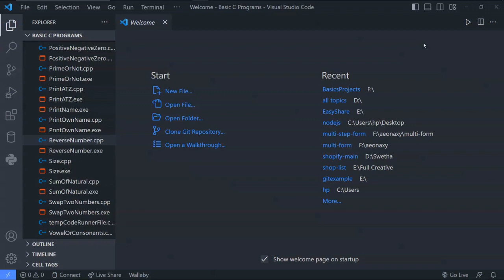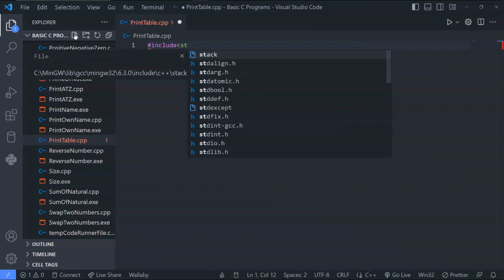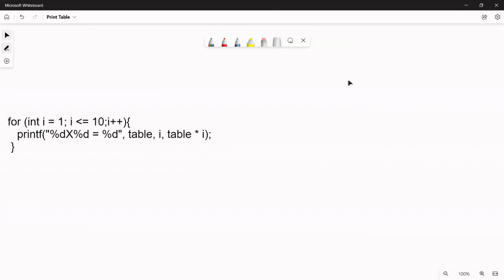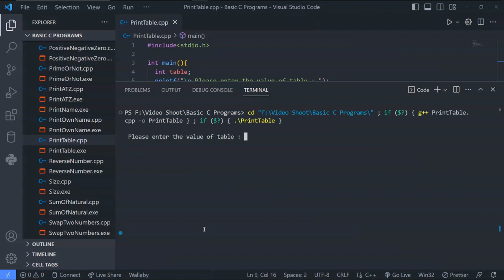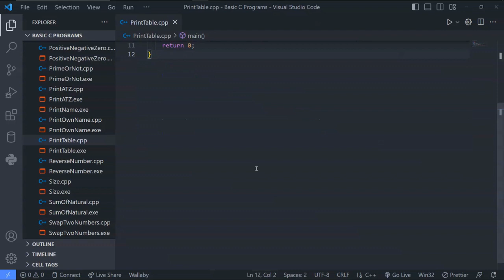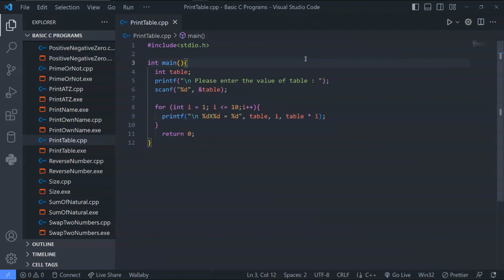Program to Generate Multiplication Table in C | Basic C Program [Hindi] | Code Secret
How to write a CProgram to Generate Multiplication Table in Hindi.In this video i have explained how to write a C Program to Generate Multiplication Table using C language . I assure you , you will definitely like this video .
If you want to get more of this video , then please go through any video which explain what is switch statement , how to declare a variable , how perform addition operation.
In upcoming days , i'll be uploading many videos on different different aspects , like SQL , React.js , Git etc.

Get all c basic programs video to have good practice to understand this language , save the playlist